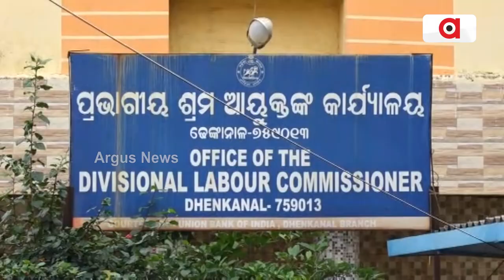ହାତରେ ବହି ଖାତା ଧରିବା ବଦଳରେ ଧରିଛନ୍ତି ଗାଈ ଚରା ପାଞ୍ଚଣ | Dhenkanal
ହାତରେ ବହି ଖାତା ଧରିବା ବଦଳରେ ଧରିଛନ୍ତି ଗାଈ ଚରା ପାଞ୍ଚଣ । କିଏ ହୋଟେଲରେ ପାଣି ଦେଉଛି ତ ଆଉ କିଏ ଉଠାଉଛି ଅଇଁଠା ବାସନ । ସ୍କୁଲ, କଲେଜରେ ବହି ବସ୍ତାନି ଧରିବା ବୟସରେ ମୁଣ୍ଡାଇଛନ୍ତି ପରିବାରର ବୋଝ । ଢେଙ୍କାନାଳ ଜିଲ୍ଲାରେ ମାଳ ମାଳ ଶିଶୁ ଶ୍ରମିକ । କିଏ ଅଧାରୁ ପାଠ ଛାଡୁଛନ୍ତି, ତ ଆଉ କିଏ ସ୍କୁଲ ମାଟି ମାଡ଼ି ନାହାନ୍ତି । ଶିକ୍ଷା ଅଭାବରୁ ଏମାନଙ୍କର ଏ ପରିସ୍ଥିତି ।